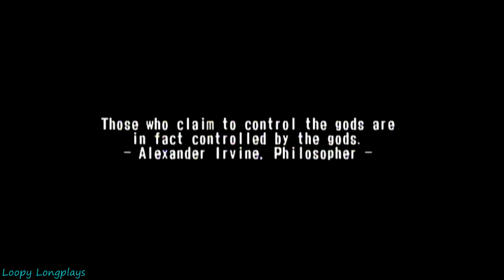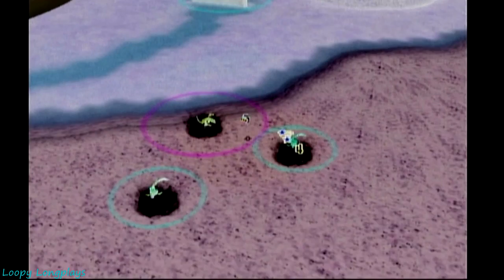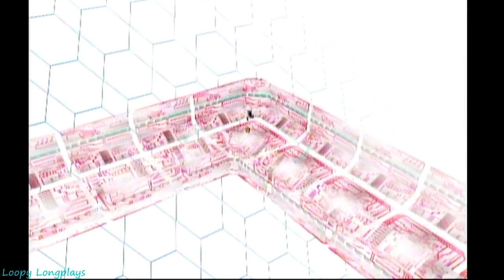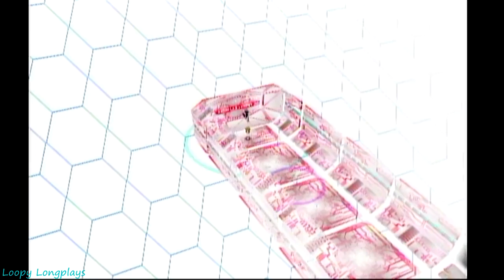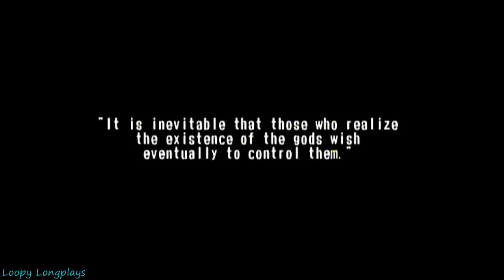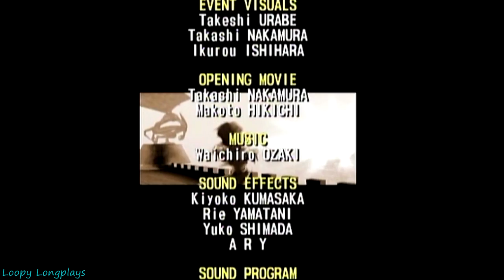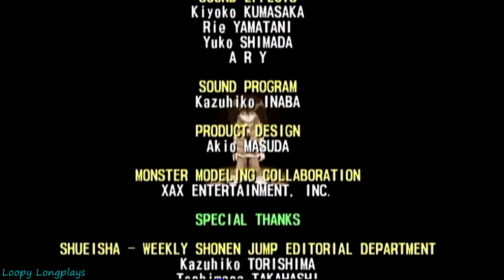Yu-Gi-Oh! The Falsebound Kingdom - Longplay 100% (Part 2 of 4) Kabia's Campaign FullGame Walkthrough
Yu-Gi-Oh! The Falsebound Kingdom part 2 in this longplay series, I will find all monsters and discover all fusions. So in part 2 I finish up Kaiba's campaign and find almost every monster in it. I have to say I love Kaiba's witty humor, his very first line is hilarious and he doesn't stop there. Overall a solid campaign. Also Obelisk is so cool. My favorite of the 3 Egyptian gods. I hope you enjoy this longplay.

Timestamaps:

The Start - 0:00
Mission 1: Hand of Fire - 9:45
Mission 2: Bandits - 22:42
Mission 3: Surrounded - 33:57
Mission 4: Framed - 58:57
Mission 5: Lord of the Forest - 1:34:08
Mission 6: Lord of the Plains - 2:01:58
Mission 7: Sever the Supply Line - 2:31:55
Mission 8: Full-Scale Offensive - 2:50:10
Mission 9: Crucial Battle - 3:19:38
Mission 10: Aid from Afar - 3:55:42
Mission 11: Going the Distance - 4:11:28
Mission 12: Raid - 4:34:10
Mission 13: Bandits, Again - 4:41:27
Mission 14: Dragon Lair - 5:14:17
Mission 15: Guidance - 5:38:57
Mission 16: Surprise Attack - 6:01:20
Mission 17: Face-Off - 6:23:18
Mission 18: Banishment - 7:00:18
Mission 19: Hollowed Land of Ishtar - 7:32:34
Mission 20: Dream World - 7:55:42
Mission 21: Dark Spirit - 8:20:48